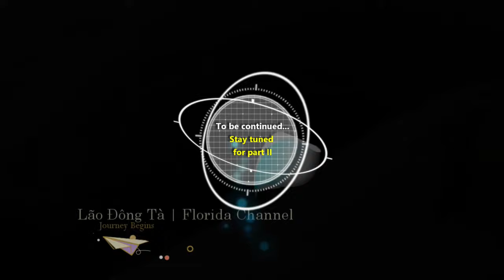Câu Cá Khủng Ở Florida, DeepSeaFishing, Florida Fishing | LaoDongTa Florida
Our family and friend latest fishing trip in the Gulf of Mexico.  It was such an adventure to explore new territories.  New fishing experiences.

Trải nghiệm câu cá ở Gulf of Mexico. Vô Mánh.
Cảm ơn các bạn đả đến thăm kênh và xem video của mình.  Các bạn nhớ để lại comment phần ý kiến nếu các bạn muốn trãi nghiệm gì khác ở Thành Phố Tampa, Orlando Florida ...hoặc là các phần câu cá khác trong khu vục.

Câu Cá
LaoDongTa Florida